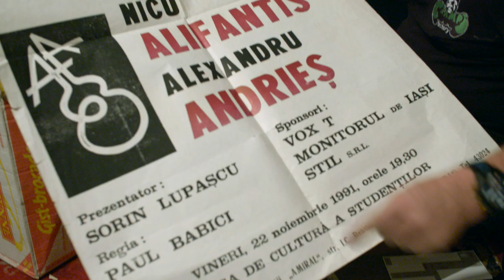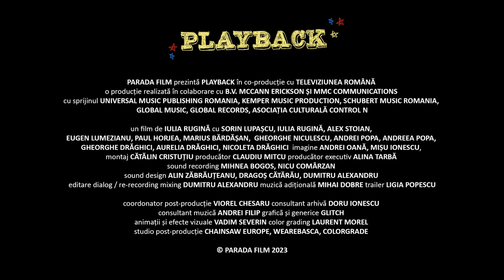Playback / AFF 2023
Iulia Rugină | Romania | 2023 | 77'
286_2023 Romania
Synopsis_En:
80s communist Romania was culturally locked out from the western civilization. Access to pop/rock music was sometimes as scarce as access to food. With no Google, Wikipedia, magazines and pictures, discos were the only place people could listen to artists banned by the communist party. DJs were the only ones who brought music to the people. Tracks were being smuggled in on vinyl or secretly recorded from foreign radios and played out in front of crowds eager to dance. Playback centers around one of the most popular DJs of that time. It is a present day portrait of a man whose journey through life gained a soundtrack of its own. Through archive footage and present-day life pieces, Playback recreates a timeline of musical encounters that changed the face of a society from communist 80s Romania to our present-day democracy.

Drepturi:
Video title: 286 2023 PLAYBACK TRAILER mix
Copyrighted content: Yes Sir, I Can Boogie
Claimed by: WMG and SME
Yes Sir, I Can Boogie
Baccara
Conținut găsit în intervalul 0:03 - 1:50
Proprietarii drepturilor de autor
SME, WMG
În numele: Non-Wea/Other
Proprietarul drepturilor de autor generează bani în aceste teritorii